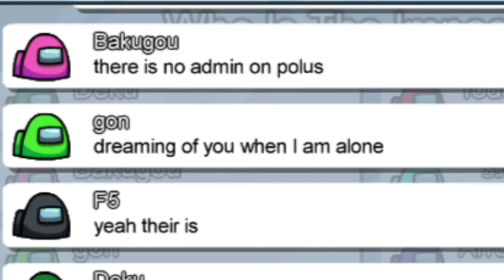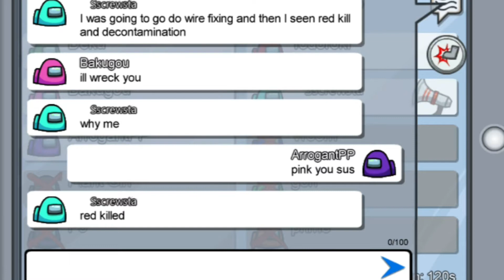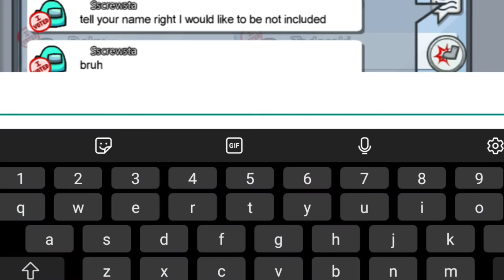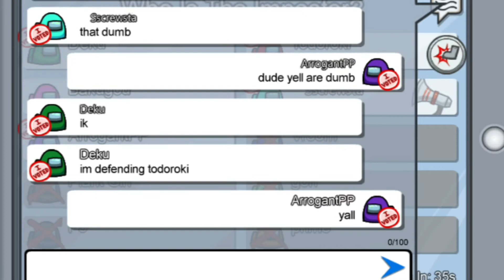This Game Don't Like Me (Among Us) w/SS Rockshine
Rockshine got Imposter like 5 times and I DIDNT EVEN GET TO BE IMPOSTER ONCE!?!?!?!?!

The Offside on Anchor: anchor.fm/the-offside